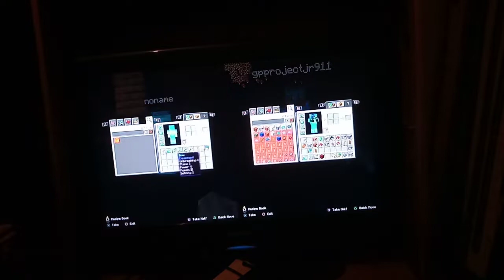Brothers survival Minecraft [20] A Competition